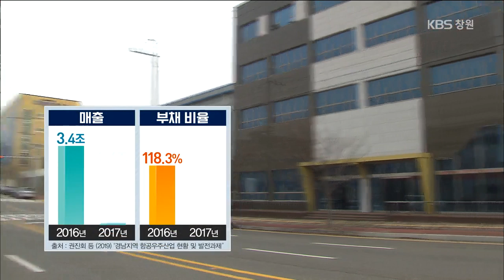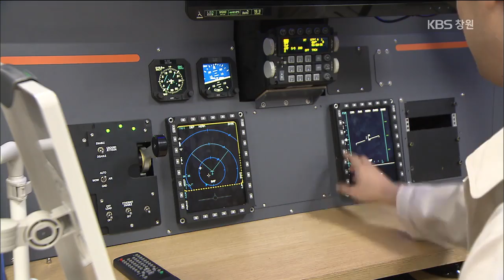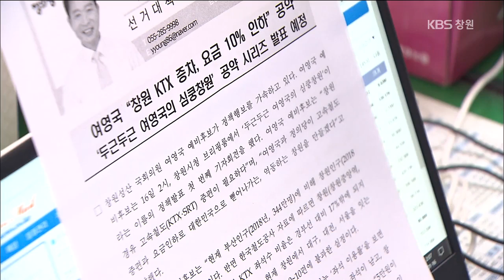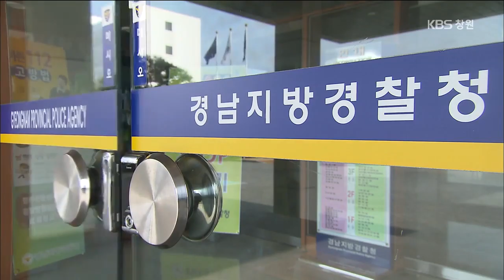[KBS뉴스9 경남] 2019.1.27.(일) 뉴스 전체보기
- 서부경남KTX '예비타당성조사' 면제 모레 확정

- 항공산업, 중소기업 생존력 높여라

- 정의당, 창원성산 보궐선거 여영국 후보 확정

- 창원시 마산합포구 산 불…임야 100㎡ 태워